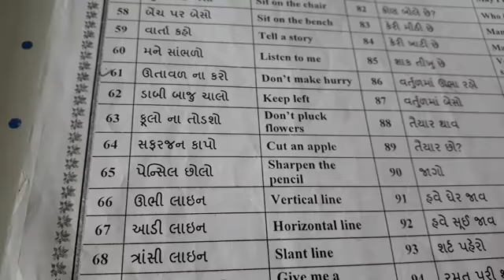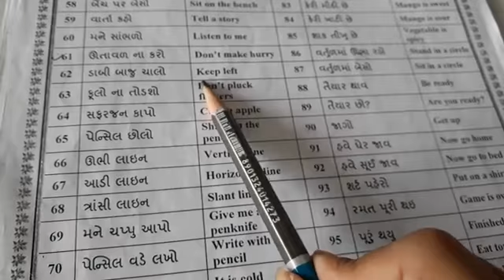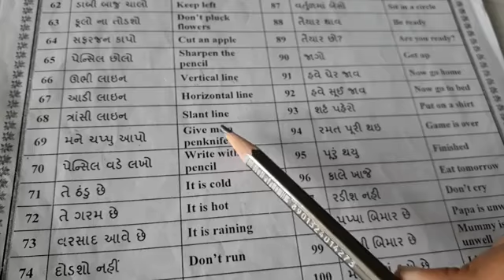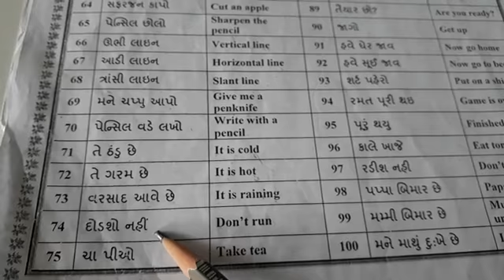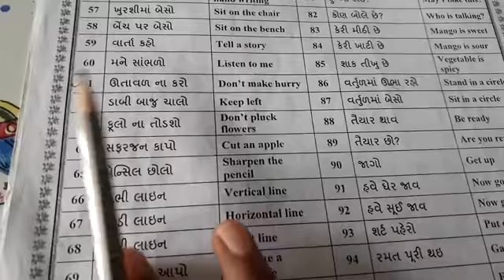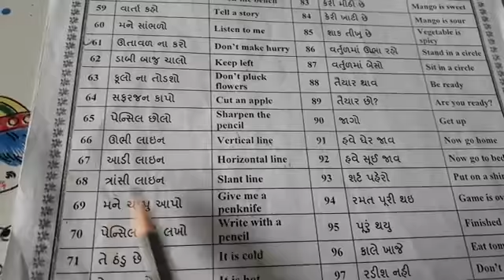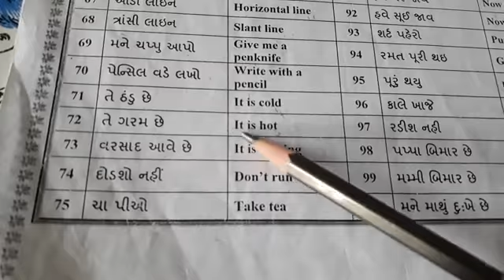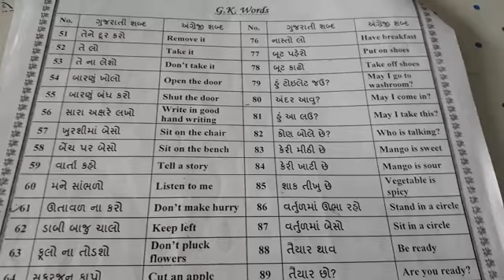Std: jr.kg Topic:- g.k.words (Revision 61 to 80)